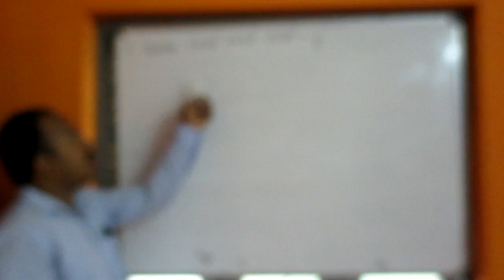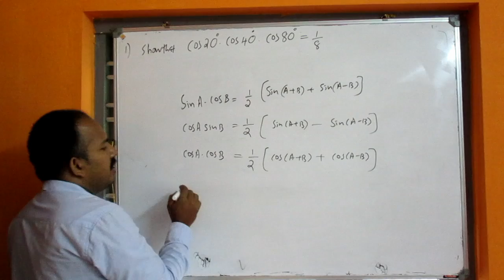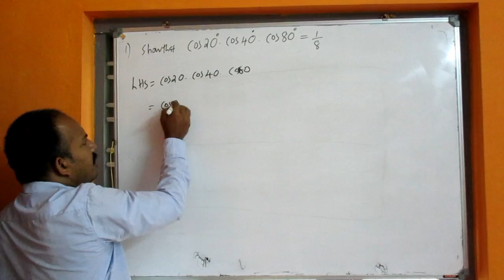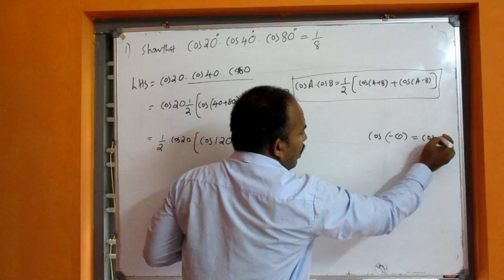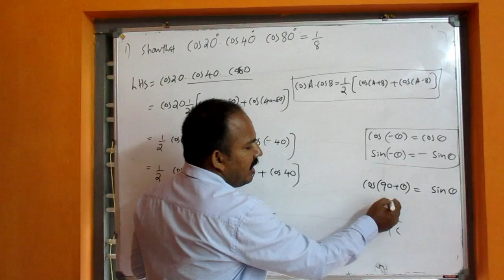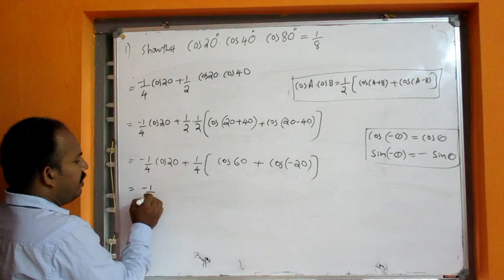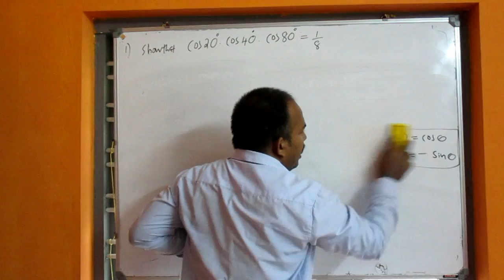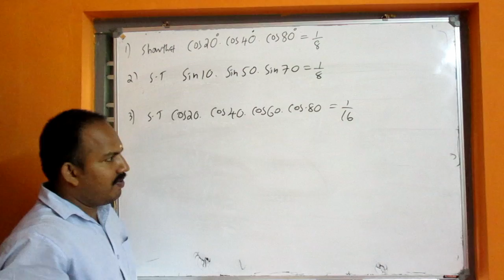Polytechnic MATHEMATICS-1 (class-9)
Repeated Question of (Trigonometry)